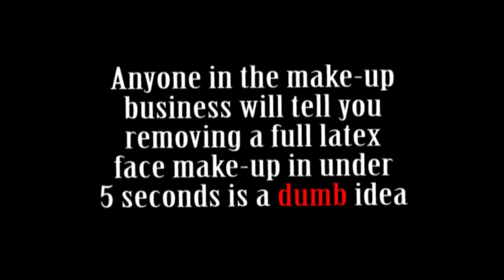How not to Remove your Zombie Make-up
How I removed my zombie make-up after a fun Zombiewalk here in winnipeg Manitoba, October 23 2010